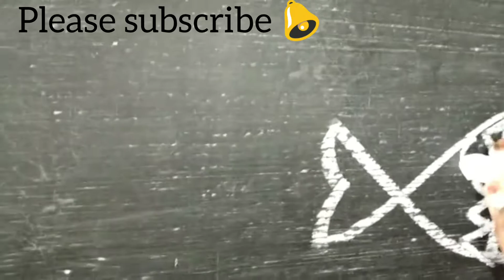fish drawing /how to draw a simple fish using alphabet (D)